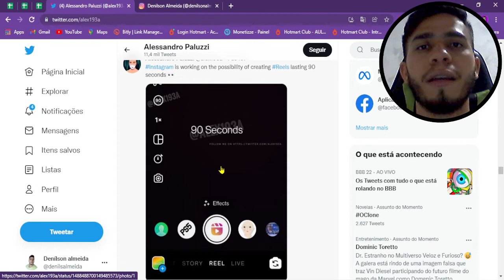REELS DO INSTAGRAM PODE TER 90 SEGUNDOS! | VIDEOS MAIORES NOS REELS!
REELS DO INSTAGRAM PODEM TER 90 SEGUNDOS! | VIDEOS MAIORES NOS REELS!

Instagram estuda a ampliação dos Reels para um minuto e meio

A informação foi publicada no Twitter na terça-feira (1º) pelo conhecido informante de assuntos do Instagram, Alessandro Paluzzi.

Ele disse que a rede social de compartilhamento de fotos e vídeos estaria “trabalhando com a possibilidade de criar Reels com duração de 90 segundos”.

É importante destacar que a opção de Reels de um minuto e meio ainda não está disponível para usuários, e nem foi confirmada pelo Instagram.

Embora Paluzzi tenha encontrado o Reels de até 90 segundos no app, a novidade ainda não está disponível para ninguém.

O Instagram sequer divulgou a ampliação do formato, embora a vontade da plataforma de ampliar o tempo máximo dos posts não seja necessariamente um segredo.

Aqui eu vou te mostrar tudo que aprendi e estou aprendendo na pratica sobre Marketing digital, ferramentas para afiliados, dicas para afiliados iniciantes, enfim tudo que você precisa saber para ser um afiliado com resultados positivos.